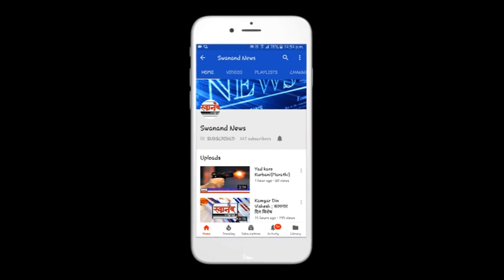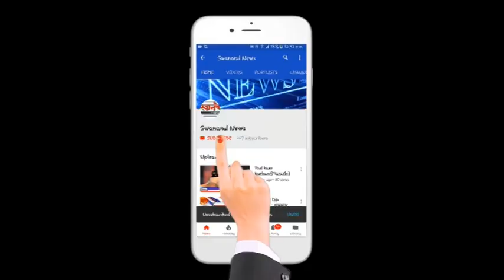स्वाभिमान संघटने गणेशोत्सव दर्शन स्पर्धेचे पुरस्कार वितरण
कल्याण मध्ये दिव्यांगांसाठी साहित्याचे वाटप
कल्याण मध्ये दिव्यांगां चा  महामेळावा
दिव्यांगांसाठी च्या योजना शेवटपर्यंत पोहोचत नाहीत - प्रकाश आमटे

Anchor देशात मंगळा वर जाण्याचा पराक्रम गाज तोय मात्र आजही केंद्र शासनाच्या दिव्यांगांसाठीच्या  योजना  दिव्यांगांपर्यंत पोहचत नसल्याची खंत जेष्ठ समाजसेवक डॉ प्रकाश आमटेनी व्यक्त केला आहे , ते कल्याण मध्ये बोलत होते ...
व्हो :- बाबा आमटे नेहमी सांगायचे की अपंगांवर उपकार करू नका, त्यांना संधी मिळवून द्या. त्याच भावनेतून हेमलकसामध्ये आम्ही ४५ वर्षे काम करत आहोत आणि आज खा. डॉ. श्रीकांत शिंदे यांनी दिव्यांग बांधवांना कृत्रिम अवयव, ट्रायसिकल, व्हील चेअर, ब्रेल किट आदी साहित्य देऊन त्यांना स्वतःच्या उत्कर्षाची संधी उपलब्ध करून दिली आहे, असे कौतुकोदगार मॅगसेसे पुरस्कार विजेते ज्येष्ठ समाजसेवक डॉ. प्रकाश आमटे यांनी रविवारी येथे काढले. खा. डॉ. श्रीकांत शिंदे यांनी कल्याण लोकसभा मतदार संघातील दिव्यांग बांधवांना शासकीय योजनेतून मदत साहित्याचे वाटप करण्यासाठी कल्याण (पू.) येथील तिसाई देवी माता मंदिर येथे भव्य मेळाव्याचे आयोजन केले होते. त्याला प्रमुख पाहुणे म्हणून डॉ. प्रकाश आमटे आणि डॉ. मंदाताई आमटे यांची आशीर्वादरूपी उपस्थिती लाभली. कार्यक्रमाच्या अध्यक्षस्थानी पालकमंत्री एकनाथ शिंदे होते.या वेळी डॉ .श्रीकांत शिंदे यांच्या कामाचा इतर खासदारांनी आदर्श घ्यावा असे प्रकाश  आमटे यांनी सांगितले .. ३
बाईट :- स्टेजवरील भाषणातील बाईट
व्हो  :- दिव्यांग बांधवांसाठी केंद्र सरकारच्या अनेक योजना आहेत. वार्षिक अर्थसंकल्पाच्या ५ टक्के रक्कम दिव्यांग कल्याणासाठी खर्च करण्याचे बंधन स्थानिक स्वराज्य संस्थांना आहे. मात्र, या योजना दिव्यांग बांधवांपर्यंत पोहोचत नसल्यामुळे केंद्र सरकारकडे पाठपुरावा करून कल्याण लोकसभा मतदारसंघात गेल्यावर्षी मेळावे घेऊन लाभार्थ्यांची यादी निश्चित केली आणि सरकारकडे पाठपुरावा करून निधी मंजूर करून घेतला. अखेर वर्षभराच्या प्रयत्नांना आज फळ मिळाल्यामुळे आज समाधानाचा दिवस आहे,
पालकमंत्री एकनाथ शिंदे म्हणाले की, आज केवळ पालकमंत्री म्हणून नव्हे तर पिता म्हणून याठिकाणी उपस्थित आहे, कारण गेले वर्षभर दिव्यांग व्यक्तींना या योजनेचा लाभ मिळावा यासाठी किती तळमळीने श्रीकांत पाठपुरावा करत होता, ही मी बघत होतो.त्यामुळे श्रीकांत शिंदे यांचे पालकमंत्र्यांनी कौतुक केले ...
बाईट :- एकनाथ शिंदे
 व्हो :-दिव्यांग बांधवांना खरोखर संधीची गरज असते आणि संधी मिळाली तर ते काय चमत्कार करू शकतात, हे आपण या कार्यक्रमाच्या सुरुवातीला प्रगती अंध विद्यालयाच्या विद्यार्थ्यांनी जी सुंदर गाणी आणि नृत्याचे सादरीकरण केले, त्यावरून बघितले. कृत्रिम पाय असूनही माउंट एव्हरेस्ट चढणारे विनोद रावत यांचीही प्रेरणादायी कहाणी आपण त्यांच्याच तोंडून ऐकली. त्यामुळे प्रत्येक दिव्यांग व्यक्तीला सक्षमपणे आपल्या पायावर उभे करण्यासाठी समाजाने पुढाकार घेणे आवश्यक आहे.
बाईट ;- प्रकाश आमटे
तर  डॉ. मंदाताई आमटे यांनी देखील खासदार श्रीकांत शिंदे यांचे कौतुक  केले असून दिव्यांगांसाठी योजनांची माहिती श्रीकांत शिंदे यांनी पोहचवली हा कार्यक्रम पाहून खूप आनंद झाल्याची भावना त्यांनी व्यक्त केली ,
बाईट :- मंदाताई प्रकाश आमटे